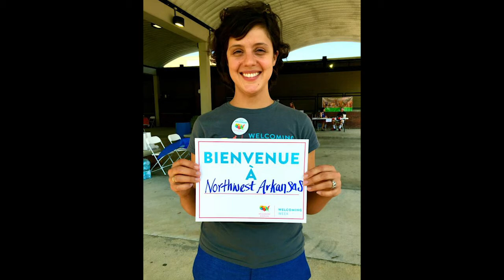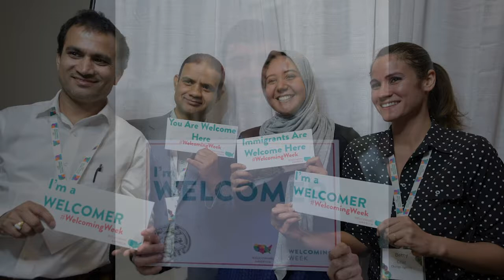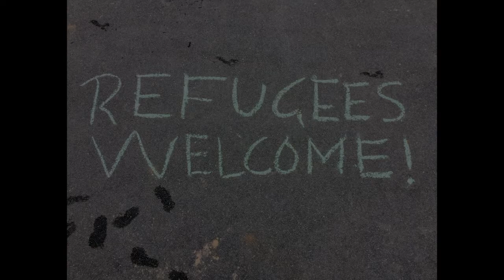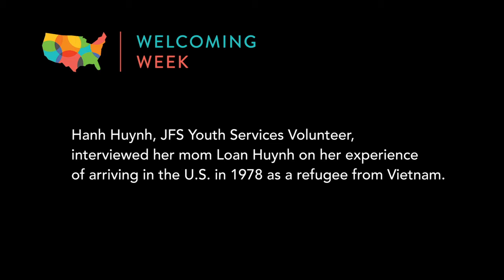What is Welcoming Week?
Join the Office of Economic Development of Washtenaw County, Jewish Family Services and the Michigan Immigrant Rights Coalition and learn how to be a welcoming community member!

Welcoming America is proud to lead the growing network of hosts and partners around the United States and world who strive to make their communities a more welcoming place for all.

Through Welcoming Week, organizations and communities bring together immigrants, refugees, and long-time residents to build strong connections and affirm the importance of welcoming and inclusive places in achieving collective prosperity.